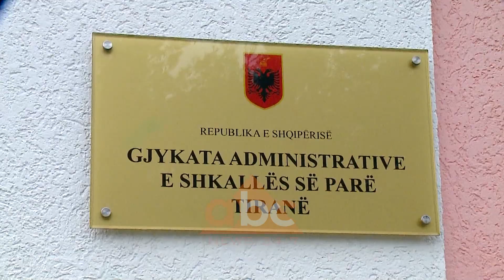Klosi kerkese per zgjerimin e Parkut te Tomorrit | ABC News Albania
Këshilli Kombëtar i Rregullimit të Territorit ka miratuar vendimin për zgjerimin e Parkut Kombëtar të Tomorrit. Ministri Blendi Klosi tha se kundër vendimit janë vetëm 10 firmat gurore që ushtrojnë aktivitetin e paligjshëm në Malin e Tomorrit, të cilat do të kalojnë në skaner nga institucionet përgjegjëse.

Pas rrëzimit të vendimit nga Gjykata Administrative e Apelit Tirane, Këshilli Kombëtar i Rregullimit të Territorit ka miratuar kërkesën e Ministrisë së Mjedisit dhe Turzimit, për zgjerimin e Parkut Kombëtar të Tomorrit me 1380 hektarë për të mbrojtur biodiversitetin në zonë.

Ministri Blendi Klosi tha se kundër vendimit për mbrojtjen e malit janë vetëm 10 firmat gurore që ushtrojnë aktivitetin e paligjshëm në Tomorr, të cilat do të kalojnë në filtër.

“Që të 10 ato biznese që kanë aktivitet në malin e Tomorrit janë të gjitha në shkelje të lejeve dhe praktikave administrative të shtetit shqiptar. Sot janë me leje mjedisi të revokuar dhe së shpejti do kalojnë në skaner nga të gjitha institucionet administrative të cilat kanë lidhje me aktivitetin e këtyre guroreve dhe do vazhdojmë të kthejmë në vend një padrejtësi historike që i është bërë këtij vendi”, tha Klosi.

Zgjerimi i Parkut Kombëtar të Tomorrit, sipas ministrit Klosi do të sigurojë mbrojtje edhe për basenin ujor të Bogovës.

“Cilësia e ujit për të tre bashkitë e Beratit, Skraparit dhe e Poliçanit rrezikohet nga veprimtaria e mëtejshme e shkatërrimit të malit të Tomorrit, pasi sistemi i gjithë zonës që po dëmtohet është sistemi filtër për të gjithë basenin ujor të zonës së Bogovës”, tha Klosi.

Në vitin 2012, qeveria Berisha e shpalli malin e Tomorrit zonë të mbrojtur, duke lënë jashtë një pjesë të zonës. Parku i Tomorrit, i cili përmbledh një nga vlerat më të mëdha të biodiversitetit dhe natyrës në vend, me një numër të konsiderueshëm speciesh që rriten vetëm në atë zonë, ka një sipërfaqe prej 24 mijë hektarë./ABC News Albania 24/7